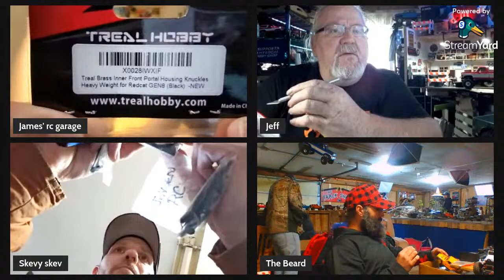Wrench N Bench live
Come chit chat and chill!